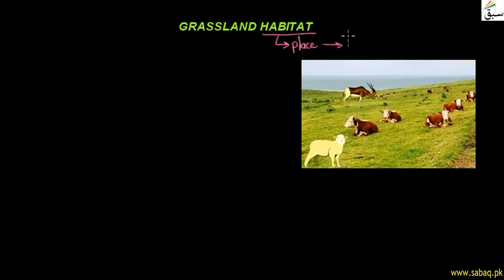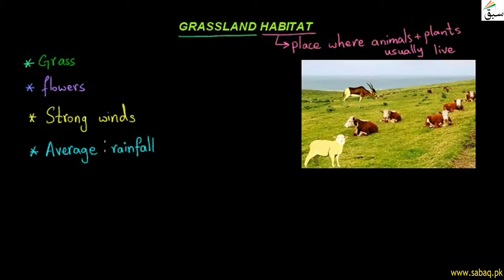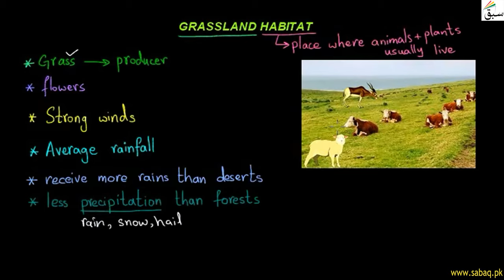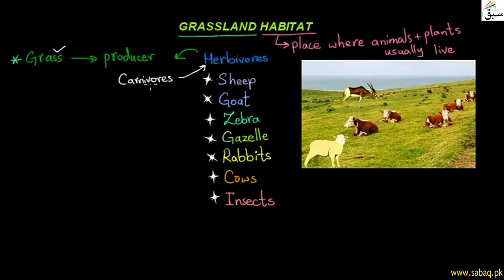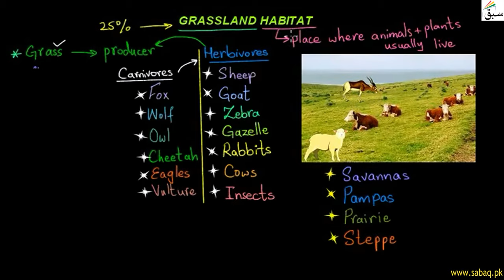The Grassland Habitat, General Science Lecture | Sabaq.pk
Grassland Ecosystem is an area where vegetation is dominated by grasses & other (non-woody) plants
This video is about: The Grassland Habitat . Practice tests and free video lectures for Physics, Chemistry, Biology, Math’s, Computer Science, English & more subjects are also available at Sabaq.pk. So, subscribe to Sabaq.pk/Sabaq Foundation now and get high marks in your exams.

CLASSES WE COVER AT SABAQ.PK / SABAQ FOUNDATION:

1. KG
2. Class 1
3. Class 2
4. Class 3
5. Class 4
6. Class 5
7. Class 6
8. Class 7
9. Class 8
10. Class 9
11. Class 10
12. Class 11
13. Class 12
14. Class 13
15. Class 14
16. MCAT
17. ECAT
18. CSS

BOARDS WE COVER AT SABAQ.PK / SABAQ FOUNDATION:

1. FBISE
2. Sindh Board
3. KP Board
4. Balochistan Board
5. Cambridge

STUDY MATERIAL WE OFFER AT SABAQ.PK / SABAQ FOUNDATION:

1. Physics Lectures
2. Chemistry Lectures
3. Mathematics Lectures
4. Biology Lectures
5. English Lectures
6. General Science Lectures
7. Computer Science Lectures
8. General Math Lectures
9. Accounting Lectures
10. Statistics Lectures
11. Advance Accounting Lectures
12. Cost Accounting Lectures
13. Practice Tests
14. Physics Practical
15. Chemistry Practical